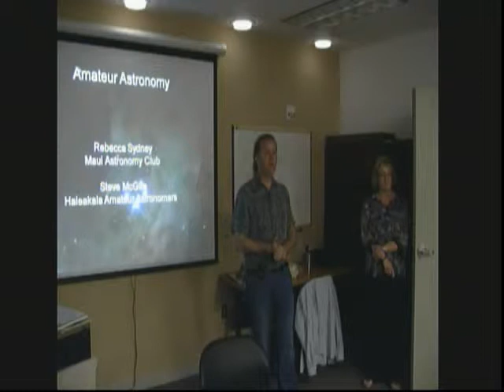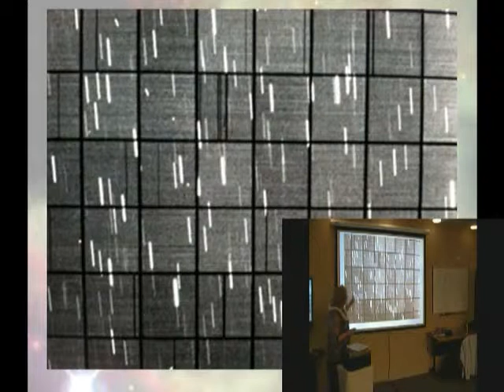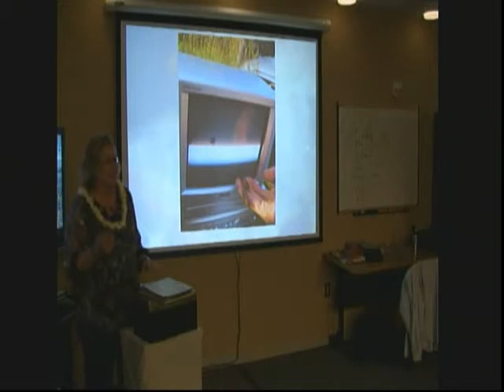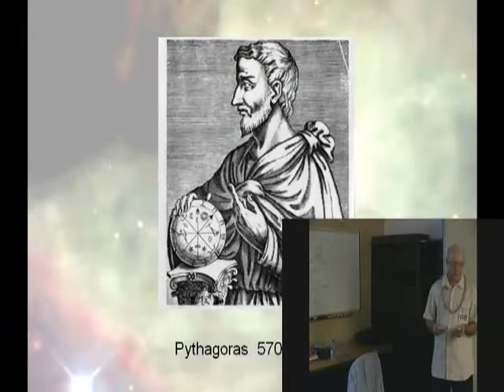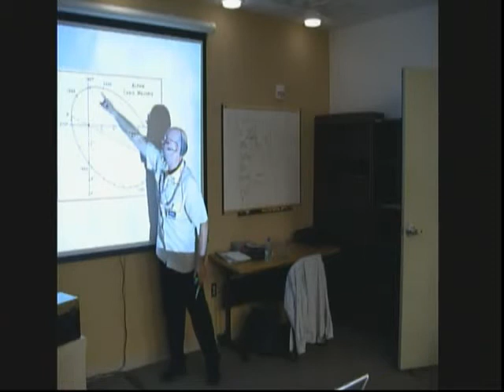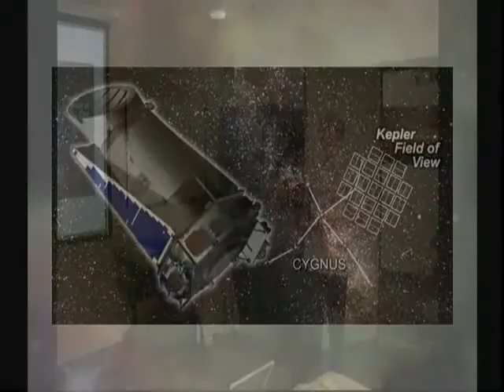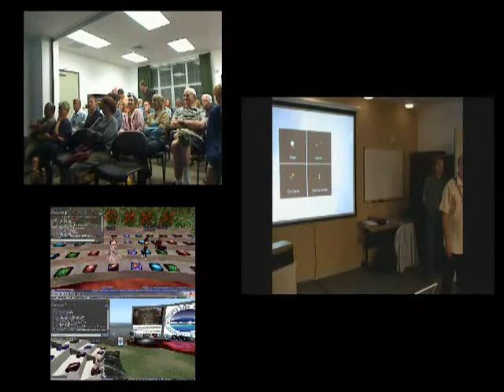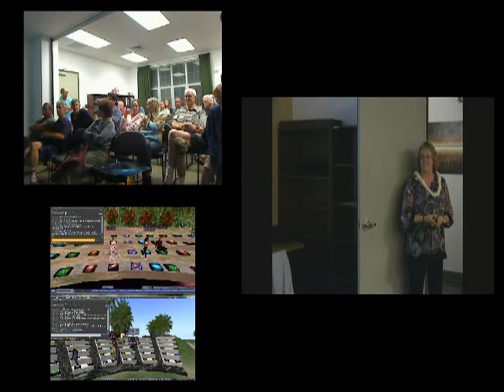Amateur Astronomy Night with Rob Ratknowski, Rebecca Sydney, Casey Fukuda, & Steve McGee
Haleakala Amateur Astronomers & Maui Astronomy Club
Recorded 01/21/2011 at the Advanced Technology Research Center in Pukalani, Maui, Hawaii.